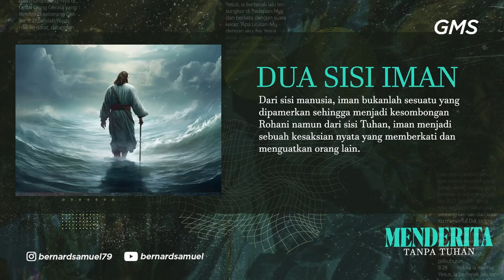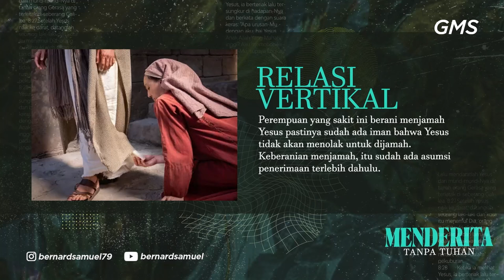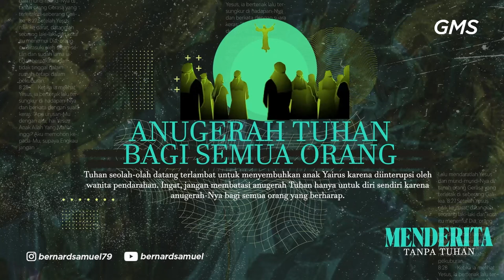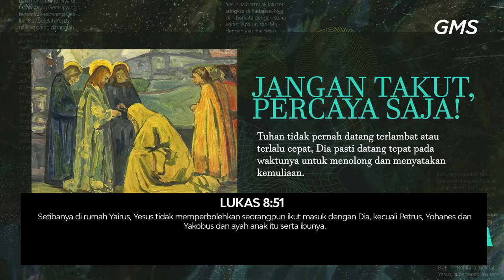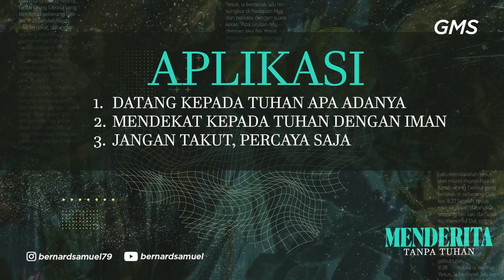GMS SOLO | MENDERITA TANPA TUHAN | PS BERNARD SAMUEL